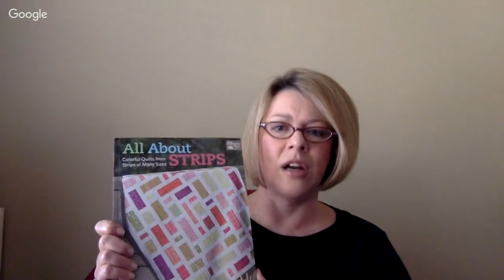NQC Live: June 2018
Join us for another installment in our NQC Live series with the fantastic Susan Guzman on Monday, June 18th at 7:00 p.m. CST. Susan will be answering your sewing questions in this interactive and informative Q&A.